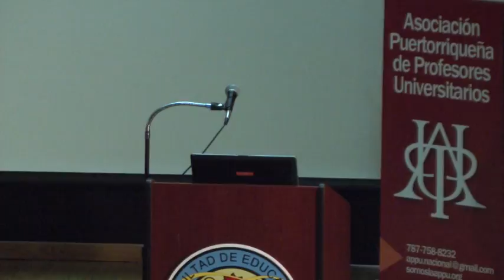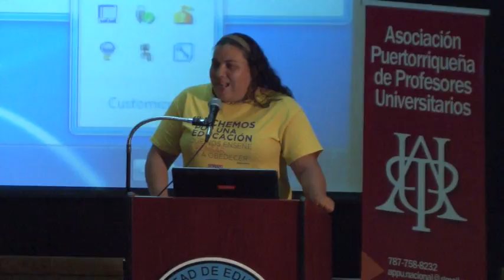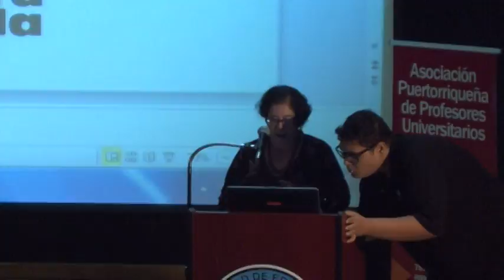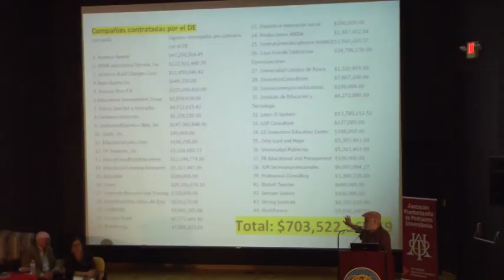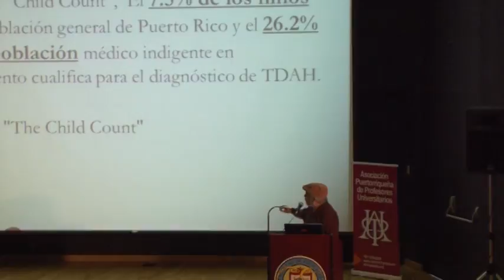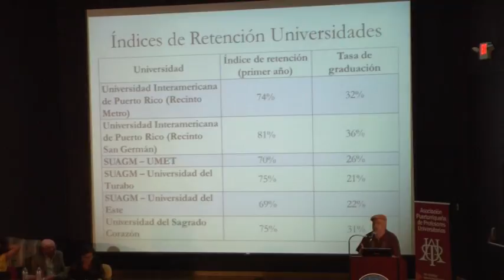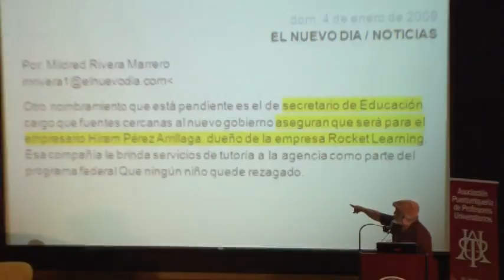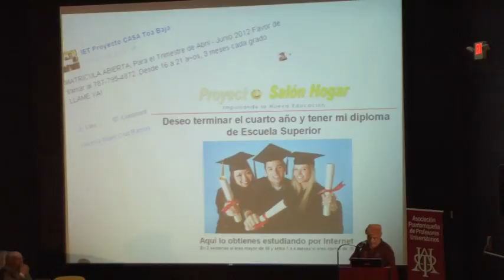Foro Proyecto del Senado 1456: ¿Acentúa la pública?’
Foro celebrado el 21 de octubre de 2015 en la Facultad de Educación de la Universidad de Puerto Rico Recinto de Río Piedras